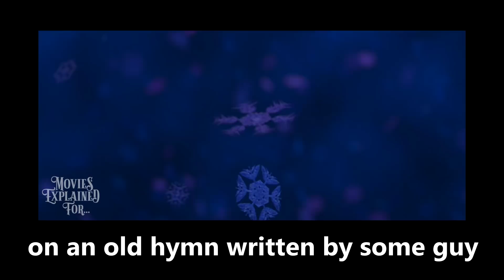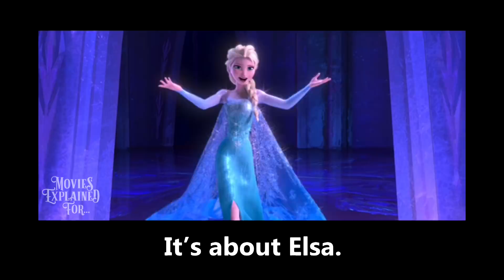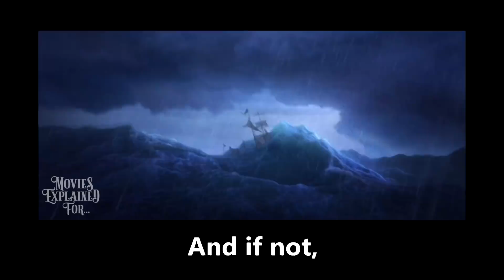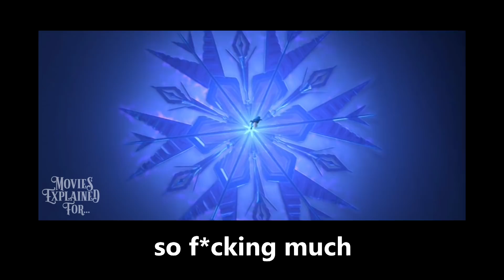Frozen Explained For Adults! (A Comedic Commentary)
Disney’s Frozen isn’t difficult to understand, but Movies Explained For offers adults a new perspective on one of the most beloved movies of all time. I know no one expected or requested this movie, but I had a lot I wanted to get off my… chest.